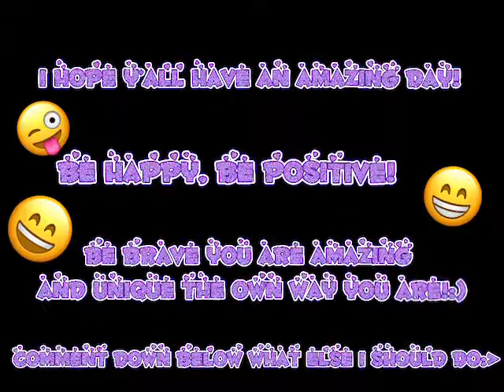Me And My Bestie Making A Neon Octopus In Adopt Me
Me and my best friend we had fun making this YouTube video, please enjoy the video, I’ve made the video a long time but just didn’t post it. He is the best besties anyone can ever have😄, he’s funny, kind, etc. “Be yourself not someone your not”, I’ll be trying to do a quote on every video I do. Bc help me come with some context I don’t really know what to do!!! And please don’t hate on me😖